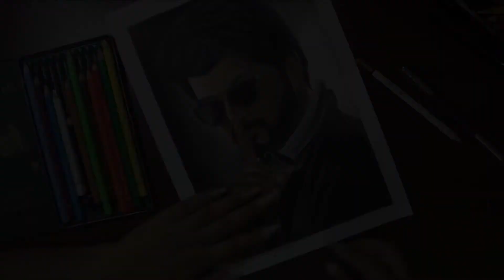Master Vijay Drawing | Drawing of Vijay | colour pencil drawing | scribbler for a reason | Preksha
Materials used: faber castel polychoromos, kohinoor pencil eraser, classmate a3 size sketch book.